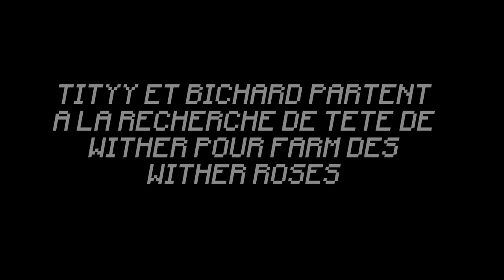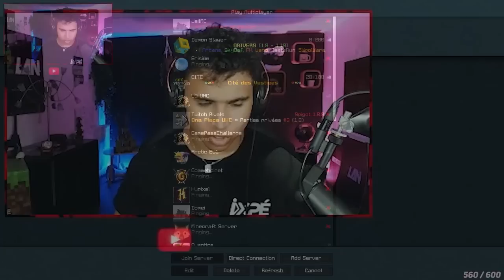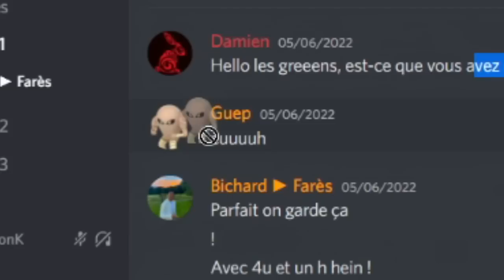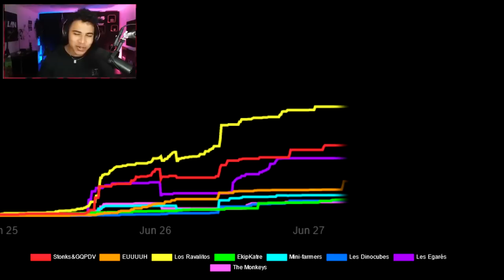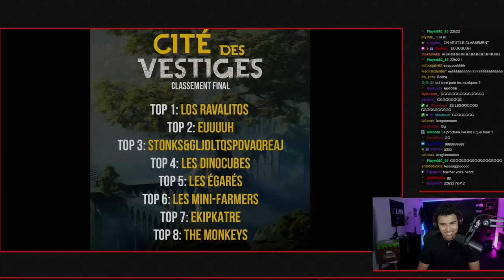LA REMONTADA - Best Of (Cité des Vestiges)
La cité des vestiges est un évènement organisé par Vartac, le but est de réunir le plus de rubis possible et de finir premier au classement en mélangeant la course au rubis, les épreuves et les évènement mystères.

Ce soir débute aussi la cité de L'infini, évènement Minecraft avec le même objectif ! rejoignez nous sur Twitch pour participer au masterviewer